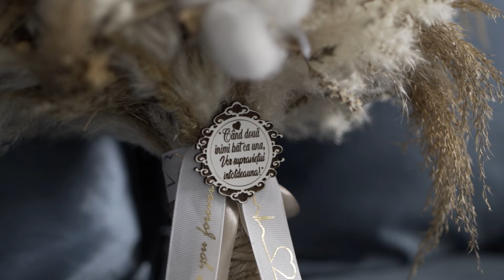Ioana & Alex - wedding clip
OVS STUDIO
filmari & fotografii & sonorizari profesionale